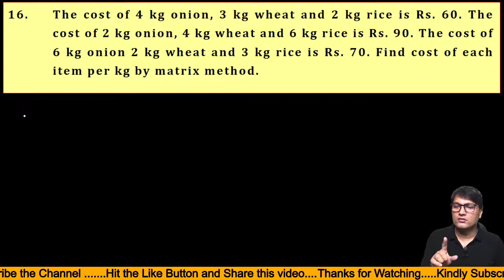12th || NCERT || Matrix Method || Exercise - 4.6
Class - 12th 👇.👇.👇.

Class - 11th 👇.👇.👇.

Class - 10th 👇.👇.👇.